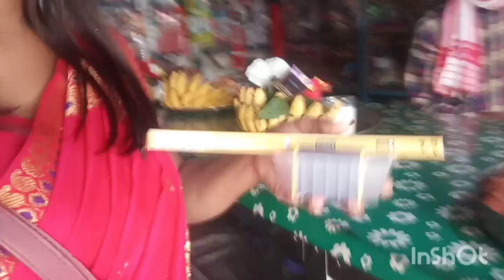Sunday vlog /// mondir golu daukhal mondir ///😋😋😋🥰🥰🥰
New vlogs

Comments

Plzz

Video  to khompunr koi sur babe dhut dhut dhoinobad

Jagiroad r swali rituparna 🙏🙏🙏🙏